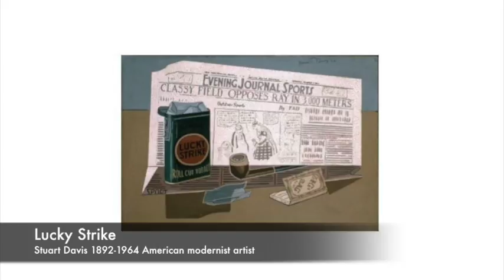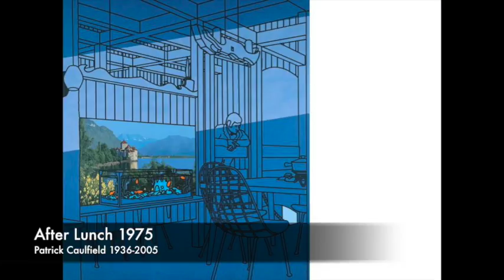Demerara and Paris: Part 4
Jasper Johns, Wayne Thiebaut and Bridget Riley are some of the artists cited by Dennis de Caires. This is a clip from a lecture entitled 'Demerara and Paris' at Moray House Trust in August 2016.